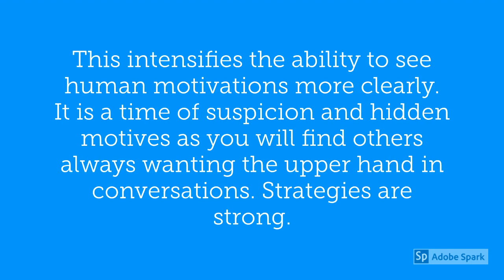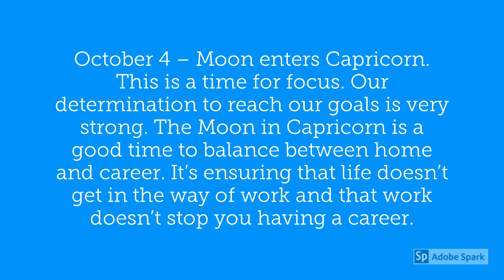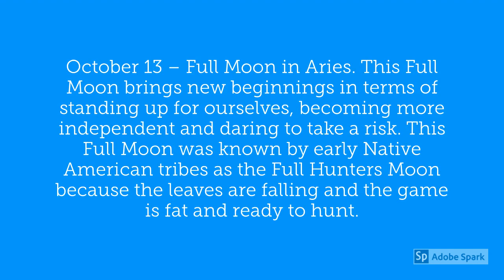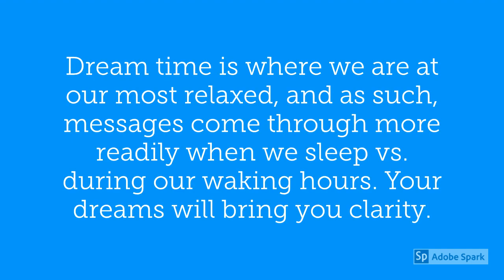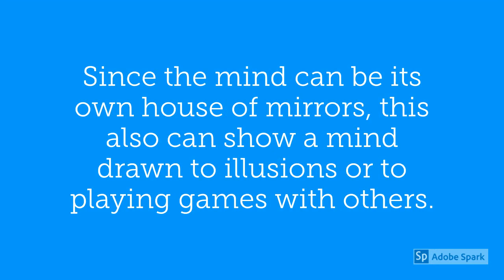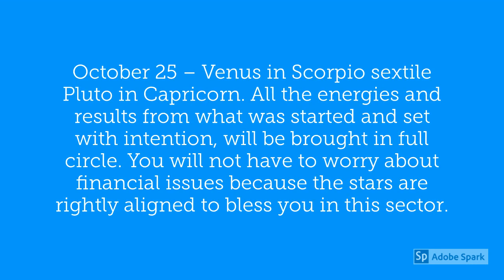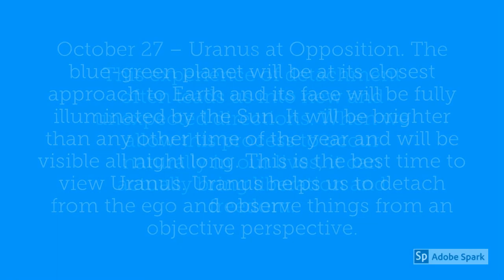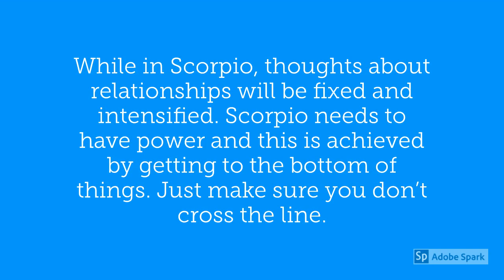Gemini October 2019 Horoscope